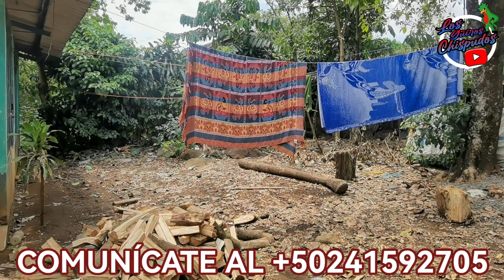ES DURO LLEGAR A ESTA EDAD. SALÍ AL BAÑO Y ME CAÍ. UN DÍA ME EMPEZÓ A TEMBLAR EL BRAZO